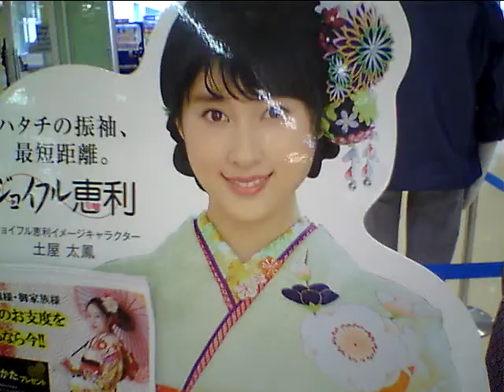Hideo Ishihara Synphony 2021 4 6 New Cinema TV Asahi Sony 平塚OSCFM湘南ナパサ Aerosmith miss a thing 石原英男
Hideo Ishihara Synphony 2021 4 6 New Cinema TV Asahi Sony 平塚OSCFM湘南ナパサ Aerosmith  miss a thing Mariah Carey Hero Dragon Hi Project 河北 美しい光と共に歩めば Hikaru Utada First Love 土屋太鳳 Mariah Carey Hero 尾崎豊 I love you Chage & Aska Say Yes アンナ Voyagerds Aerosmith Livin On Edge Subaru 素晴らしい世界を一緒に見ようぜ Shibuya Takagi Klarvier Sylvester Stalone Over The Top Billy Joel Pianoman Robin Zander In This Country Tokyo Big Site Beetohven For Erise Kawai Yoshiki Smap 北野武草彅剛 香取慎吾Yamada Denki Rocky SLY Chopin Nocturn 伊藤英明黒柳徹子有村架純 荻野目洋子 Celine Dion Titanic My Heart Will Go On Love It オードリー春日 綾瀬はるか 及川光博ダウンタウン Harry Potter Ema Watson Daniel 池谷直樹 ケインコスギ 跳び箱 北野武 Blues Willis 加藤浩次 高畑藤原紀香清原菜々緒石原英男新庄剛Tom Cruise Livin On Edge 33 真夏の果実 涙のキッスSothan All StardsサザンオールスターズOrga Kyurirenko Oblibion Karina Anna Tsuchiya Voyagerds Kevin Costner Dream 宮沢りえ 芦根京子 真犯人フラグ Yoshiki X Japan Celine Dion Titanic ArmagedonTom Belenjour Wesley Snyps Charlie Sean Mejour Leagu 瀧本美織 ソニー Tokyo Jean Claudo Van Dam Nicolas Cage 鎌倉殿の13人 小栗旬 佐藤 小池栄子 Jurian Moor 黒柳徹子 内田有紀 尾崎豊 I love you Oh my little girl 高島礼子 地井武男 Yutaka Ozaki 百田夏菜子 SLY Clif Hunger I dont want to miss a thing Angel Sylvester Stallone Robert De Niro Jean Leno Ronin Russia Puchin USA Baiden Predident Yamaguchi ロシア プーチン アメリカ バイデン Ukuraina War ウクライナ戦争 Nirvana Kurt Cobain Aerosmith Steeven Tyler Subaru Akiko Yada Love It 織田裕二 矢田亜希子 ダウンタウン 松本人志 潤 原田龍二 上戸彩 岡田将正 浜田 鶴瓶 清野菜名 Miori Takimoto 沢村一樹 寺島進 水谷豊 沢口靖子千鳥ノブ Livin On Edge Eat The Ritch Back In The Saddle Sweet Emotion Michael Jackson Jam Thriller Anna Tsuchiya Voyagerds Sony Lagoon Miori Takimoto Knock Out Boy Amazing Angel Over The Top Robin Zander In This Country Kurt Rassel 土屋太鳳 山田涼介 坂本龍一 Energy Flow Ryuichi Sakamoto 鈴木あみ 鈴木福 99 岡村隆史 松竹 大怪獣の後始末Christen Stuwart Angela Aki Aeon This Love 片岡鶴太郎 おじいちゃんの古時計 Harison Ford Michael Nyman Piano Lesson Nirvana Kurt Cobain Big My Seacret Bach Prelude in C 小林稔二 佐藤藍子 竹野内豊Chopin Nocturn 水谷豊 相棒 反町隆史 広瀬アリス Fuji TV Teppen Piano 久石譲 菊次郎の夏 北野武 Tokio 前田敦子 AKB48 北京五輪 山田涼介 おじいさんの古時計 城島茂 松岡 Pianoman Billy Joel  Stalone Over The Top 水谷豊 相棒 Synphony No 9 Coral What You Say NHK オダギリジョー ピアノ絶対音感テスト 国友 よろずや 深津絵里 Ginza Bill  23 Nissan 宇多田光 宇多田ヒカル Xhibision Shiseido 君に夢中 石原英男 TBS 石田ゆり子 ショパン ノクターン Blues ブルース Come Come Everybody Long Beach Tom Cruise Penerope Crus Cameron Diaz Vanila Sky Berlin Take my breath away テレビ東京 Harvey Kaitel Cop Land NHK Shaku Yumiko Ariyoshi Panda Subaru Canon  釈由美子 有吉 Tao Tsuchiya Narumi Yasuda Kouichi Satou Kiyoshi Konoyoru きよしこの夜 Piano Perfect Pitch Test Eric Clapton Tears in Heaven 大磯ロングビーチ 安田成美 佐藤浩市 仲間トオル 天国の君へ 吉永小百合 Fujisan Kimigayo 富士山 君が代 小田原城 Odawarajou 富士大石寺 カブスカウト 競歩会2年連続優勝 Shinagawa Nihon TV Giburi Tonarino Totoro Miyazaki Hayao Joe Hisaishi 品川日本テレビ 宮崎駿 となりのトトロ ジブリ Music Roppongi Hills Satomi Ishihara 石原さとみ 石原英男 テレビ朝日ミュージック 六本木ヒルズ タモリ 森田一義 Smap 木村拓哉 Koki Lady Gaga Al Pacino House Of Gucci Keanu Reaves Matrix キアヌ・リーヴス マトリックス Korg Trinity Arashi 嵐 櫻井翔 松本淳 Rolex NHK Shibuya Marui 丸井 D&G Modi Tower Records Michael Jackson Prince 渋谷タワーレコード マイケル・ジャクソン プリンス Grand PianoTBS Love It Akiko Yada Piano Perfect Pitch Test Sony Play Station ソニー Fuji TV 香里奈 嵐 二宮和也小池百合子フリーター家を買う Utsukushii Hikarito Tomoni Ayumeba Karina Kazuya Ninomiya Arashi Station Tamori相棒水谷豊反町隆史仲間由紀恵石原さとみ中居正広 Smap Masahiro Nakai 河北麻友子 Mayuko Kawakita Shelly シェリー ピアノ絶対音感テスト NHK 紅白歌合戦 Kouhaku Uta Gatsusen Sylvester Coat Dazul 辻堂 Yutaka Ozaki Aerosmith Joe Perry Armagedon Maddonna Holiday ビリー・ジョエル ピアノマン Rizin RenaFirst Love Sothan All Stards Itoshino Elie Elly My Love Namidano Kiss Manatsuno Kajitsu Chihiro Onizuka Getsukou Moon Liggt Memai Ryuseigunさだまさし 星野源 大泉洋 薬師丸ひろ子 天体観測 あいみょん ゆず 清原 尾崎豊 松崎茂 那須川天心 アンジェラ・アキ 宇多田光 宇多田ヒカル サザンオールスターズ 桑田佳祐 Keisuke チャゲ＆飛鳥 鬼束ちひろ 月光 眩暈 流星群 秋川雅史 千の風になって ミーシャ 始まりのバラード はじまりのバラード シルベスター・スタローン ロッキー コートダジュール辻堂 Madonna 光Genji チャゲアス 浜崎あゆみ MJ コロナ 芸能人 英語 Alpha 算数 Hiratsuka OSC FM Shounan Napasa One Dierection 光Genji チャゲアス MJ コロナ 芸能人 英語 Alpha 算数 Tamori Angela Aki Tsujidou Coat Dazul Steeven Tyler 辻堂コートダジュール エアロスミス マイケル・ジャクソン セリーヌ・ディオン タイタニック マライア・キャリー工藤静香 本木雅弘 布川 薬丸裕英 Smap 中居正広 木村拓哉 西城秀樹 とんねるず 木梨憲武 石橋貴明 浅香唯 井上晴美 松本明子 おりも正夫 片岡鶴太郎 田原俊彦 ウッチャンナンチャン 内村良光 南原 ローリングストーンズ 加山雄三 君といつまでも 本田翼 乃木坂46 白石麻衣 井上陽水 少年時代 光ゲンジ 諸星和己 ガラスの十代 週刊朝日 アレン・アイバーソン ニルバーナ カート・コバーン Tokyo Girls 小室圭 雅子様 石田ゆり子 小泉小泉進次郎 東京ガールズ  Lee Fine 女性自身 大磯ローソン 東京オリンピック 2021 パラリンピック Pararinpic ベートーベン交響曲第九版『歓喜の歌』大磯ロングビーチ 天皇陛下 Enperror 女性セブン Josei Seven TV Guide 週刊朝日 Shukan Asahi Yamaha Piano ヤマハ音楽院 講師 ピアノ Club A Class A Cotton Club X Royal Chanel Qeen Snack Jupiter Blue Note Tokyo Coat Dazul 辻堂店 Tokyo Dome 東京ドーム 東京スカイツリー 東京タワー NHK Sony ソニー 平塚OSC 平塚OSCFM湘南ナパサ Cineplex 平塚 Sony ソニー United Cinemas iMax Cinema 日本テレビ テレビ朝日 TBS Becky Live B フジテレビ テレビ東京 富士山 東京ディズニーランド Tokyo Disney Land Wowow Star Chanel BS 交響曲 ピアノソナタ 協奏曲 Yamaha Piano ヤマハ音楽院 講師 ピアノ Club A Class A Cotton Club X Royal Chanel Qeen Snack Jupiter Blue Note Tokyo Coat Dazul 辻堂店 Tokyo Dome 東京ドーム 東京スカイツリー 東京タワー NHK Sony ソニー 日本テレビ テレビ朝日 TBS Becky Live B フジテレビ テレビ東京 富士山 東京ディズニーランド Tokyo Disney Land Wowow Star Chanel BS 交響曲 ピアノソナタ 協奏曲